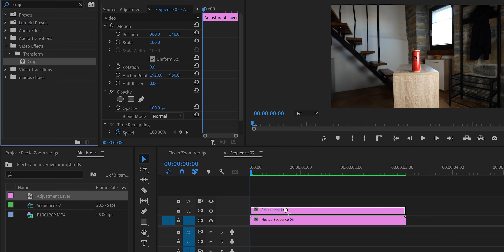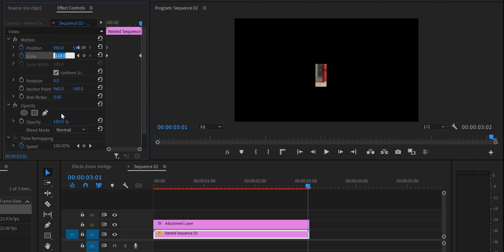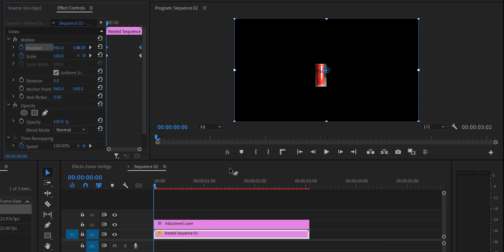Como Hacer El Efecto Zoom Vertigo en Premiere Pro | TecnoMag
Amigos en este video les voy a enseñar un efecto bien chévere que se usa mucho en Hollywood. Muy simple de hacer. Este efecto es conocido con muchos nombres, el efecto DOLLY, el efecto VERTIGO entre otros.

Si quieres conseguir buena música libre de Derechos de autor, te dejo un link donde podrás encontrar música alucinante con subscripciones muy buenas, una de ellas es una subscripción vitalicia, imagínate, un pago para toda la vida. También tienen una subscripción anual con música y efectos de sonido ahora con un 70 porciento de descuento usando el código SAVE70,  La plataforma se llama Audiio:

Si desean apoyarme a seguir creando contenido como este les dejo aquí un link donde pueden donarme un cafecito.

Espero que te haya gustado este video. No te olvides de subscribirte y dejarnos un LIKE. Obviamente si tienes alguna pregunta no dudes en dejarla debajo en los comentarios.